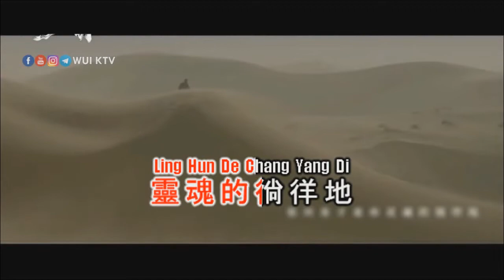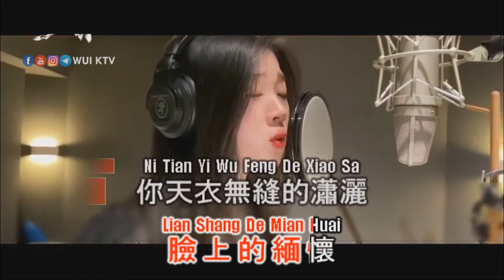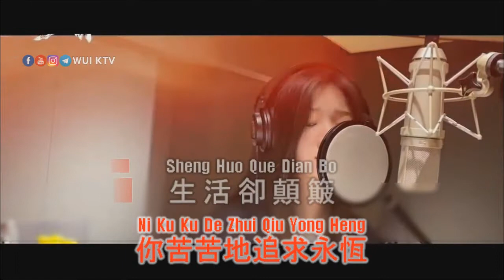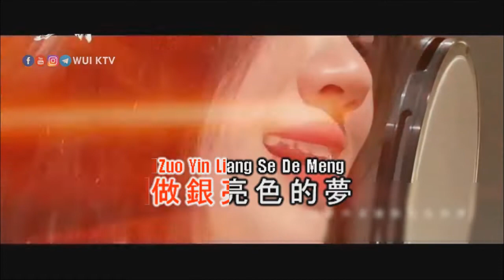Shan Yi Chun - Gei Dian Ying Ren De Qing Shu KTV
Title       : Gei Dian Ying Ren De Qing Shu
Singer   : Shan Yi Chun

AUDIO:
Left      :  NO Vocal
Right    : Vocal

Anda dapat mendukung channel kami dengan memberikan donasi seikhlasnya melalui :
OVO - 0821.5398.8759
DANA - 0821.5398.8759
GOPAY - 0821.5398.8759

Terima Kasih